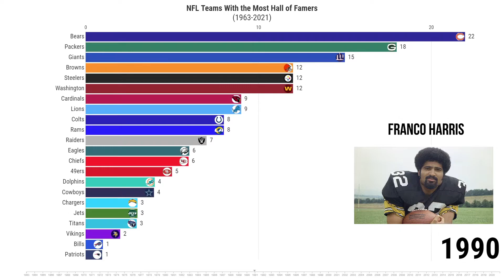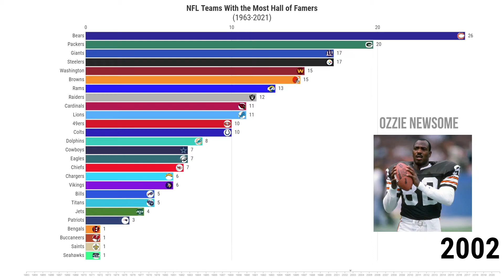NFL Teams With Most Hall of Famers All-Time (1963-2021)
NFL Teams With Most Hall of Famers All-Time (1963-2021). Find out which NFL teams have the most Hall of Famers and exactly how many Hall of Famers each NFL team has as of 2021. The timeline starts in 1963, the year the first Hall of Fame class was inducted into the Pro Football Hall of Fame, and ends with the 2021 Hall of Fame class. You will see some Hall of Famers throughout the video featured in photos from their playing or coaching career. What do you think? Guess which team has the most Hall of Famers in the comments below and then watch the video. Also, comment your favorite Hall of Fame player. I hope you enjoy watching the video!

Click on the bell so you'll know when I post a new video!

Welcome!
*Here, you will see data visualizations mostly related to sports!

*Click the like button if you would like to see more videos in the future.